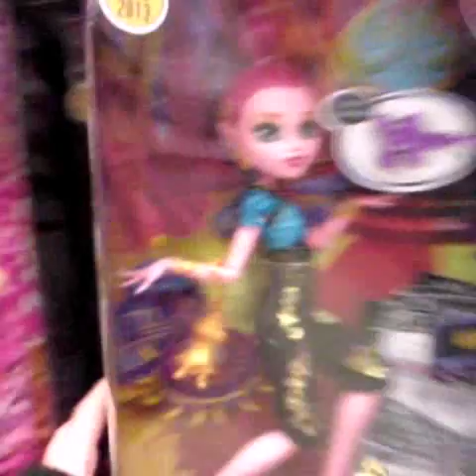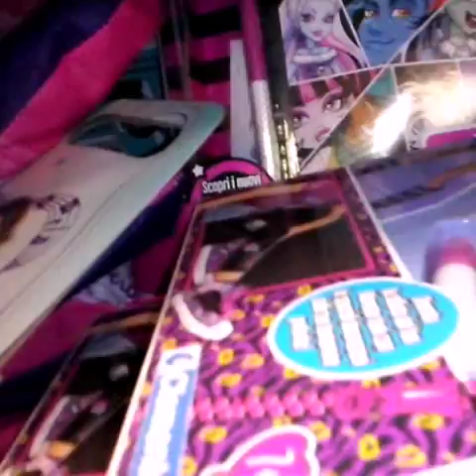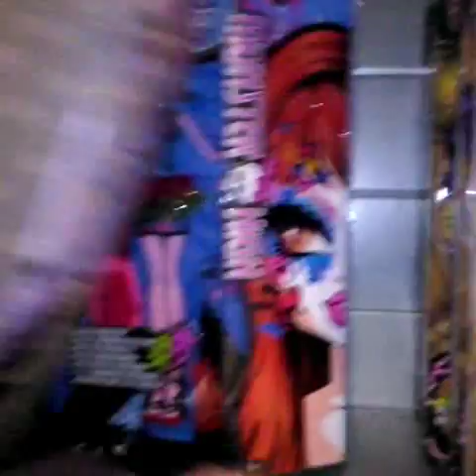Shopping Monster High